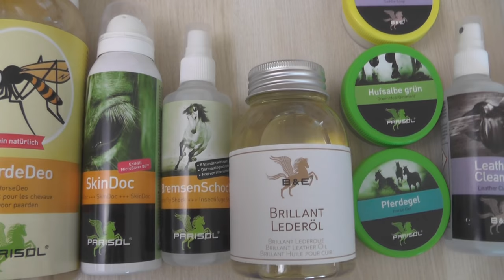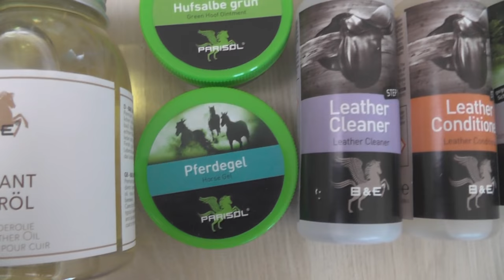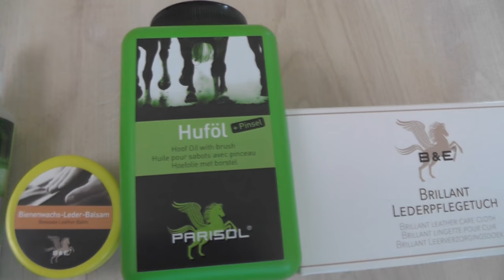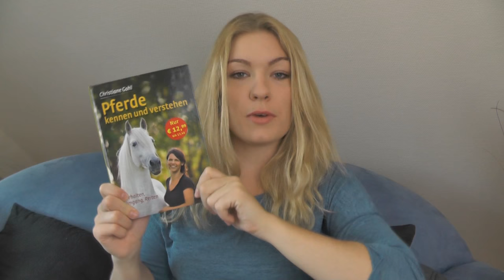EQUITANA HAUL 2017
In dem Video seht ihr meine ganzen Einkäufe der Equitana.
Was habt ihr so gekauft?
Liebe Grüße Isa